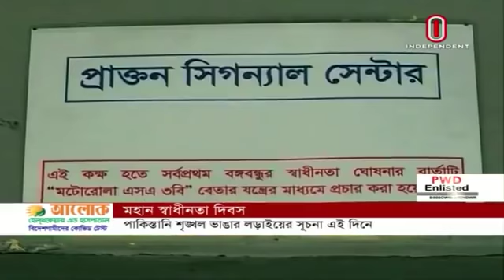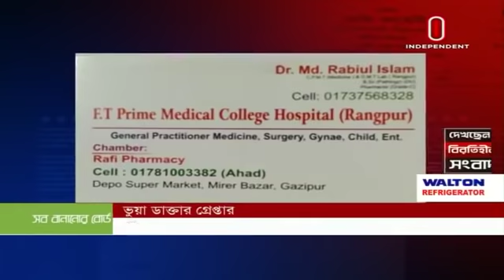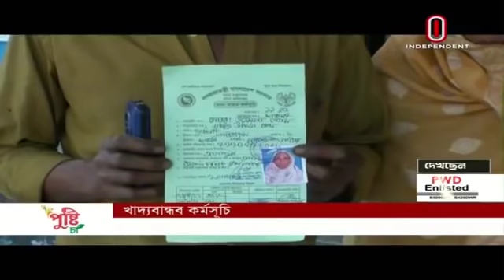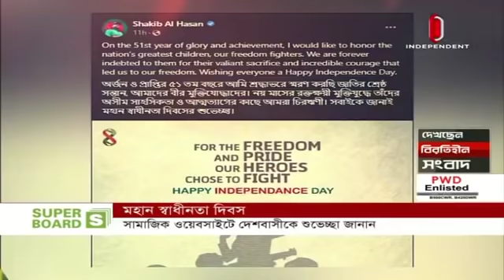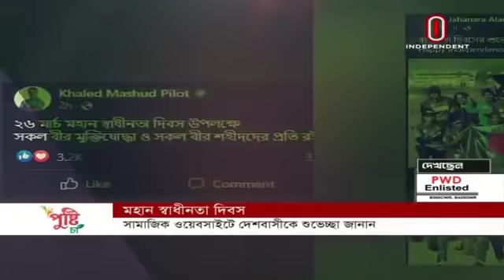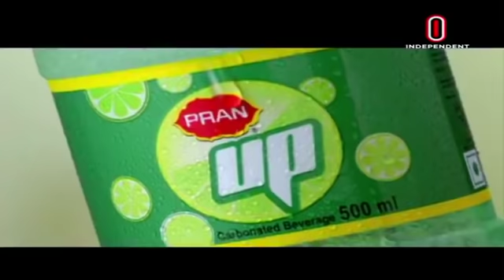News AT 02 PM || সংবাদ দুপুর || [26 March 2022]